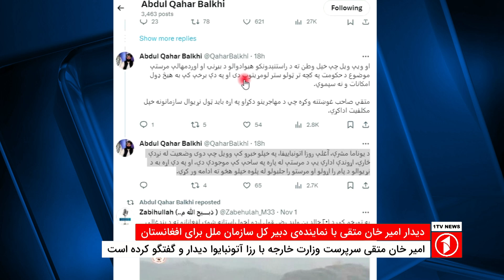دیدار امیر خان متقی با نماینده‌ی دبیر کل سازمان ملل برای افغانستان